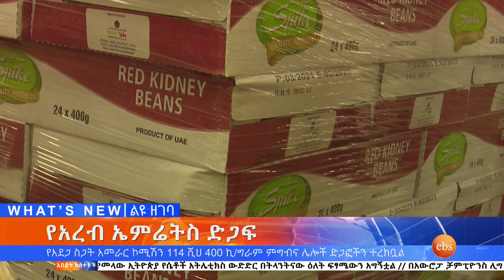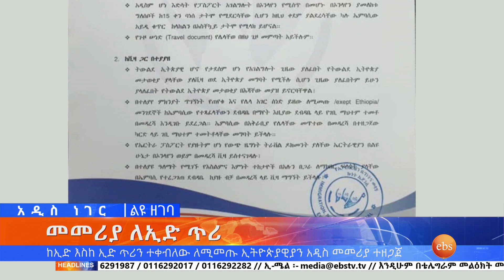የአፈር ማዳበሪያ ስርጭት፤ሚያዚያ 6, 2014/ What's New Apr 14, 2022